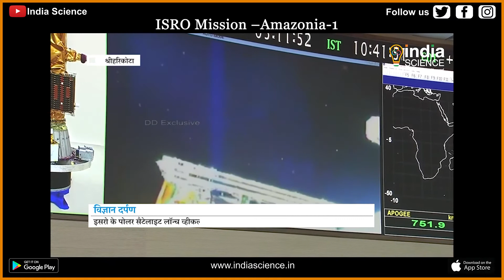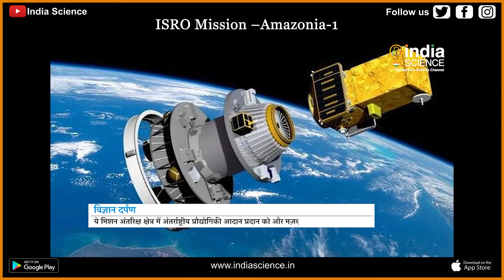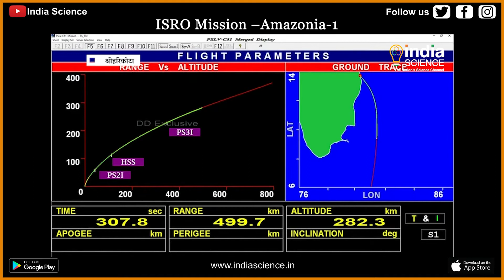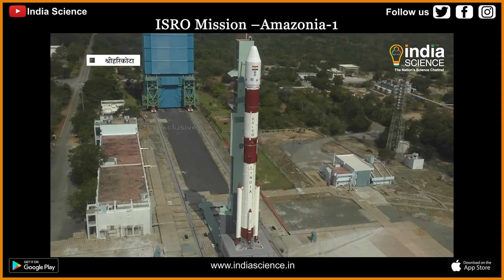ISRO Mission –Amazonia (H)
इसरो ने अपने पोलर सैटेलाइट लॉन्च व्हीकल सी- 51 द्वारा इस साल का पहला लॉन्च कर एक बार फिर इतिहास रच दिया । ब्राज़ील के अमेज़ोनिया-1 उपग्रह सहित 19 उपग्रह स्थापित करने वाला ये न्यू-स्पेस इंडिया लिमिटेड का भी पहला कॉमर्शियल मिशन था जो सफल रहा । आपको बता दें भारत सरकार ने अंतरिक्ष क्षेत्र में निजी भागीदारी के तहत कामर्शियल मिशनों को बढ़ावा देने के लिए 2019 में एनएसआईएल की शुरूआत की थी।